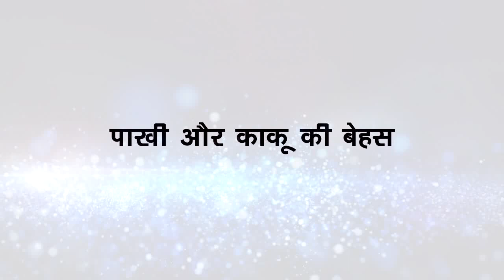GHKKPM || सई के ठीक होने के बाद विराट "हर एक गलती की मांगेगा सई से अनोखे अदाज़ में मांफी"